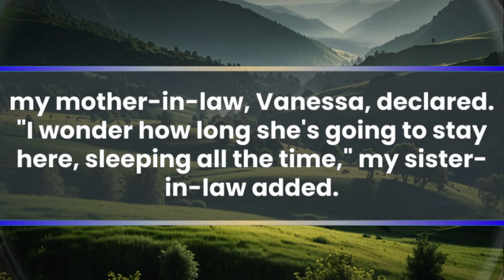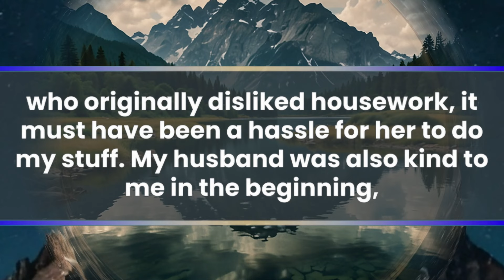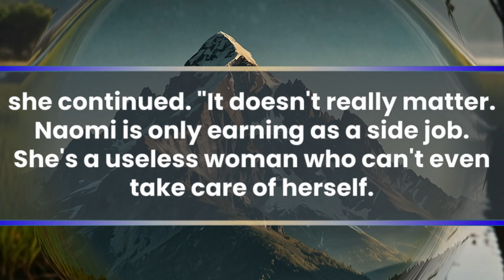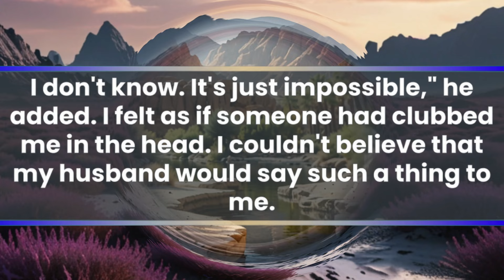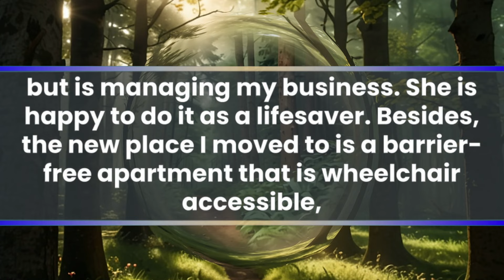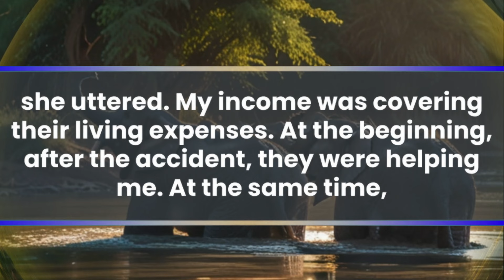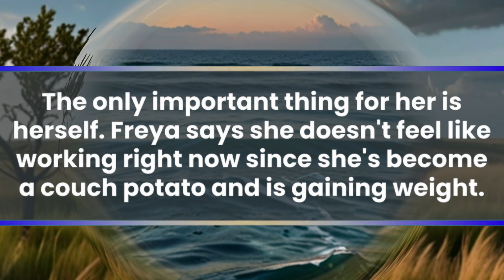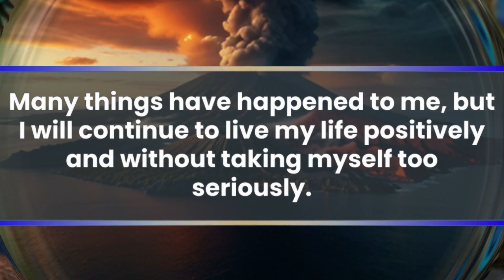My In-laws & Husband Wanted Me Gone. "You're A Burden!" They Declared. A Year Later, Shocking News…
"Someone is in bed all day long and makes the whole house gloomy. It's really annoying because she can't even take care of herself," my mother-in-law, Vanessa, declared. "I wonder how long she's going to stay here, sleeping all the time," my sister-in-law added. Every time they see my face, my mother-in-law and sister-in-law complain. "It's the same whether Cameron has a wife who doesn't do anything or not. What's the point of him having a wife if she doesn't do anything?" my father-in-law also joins in. I am Naomi Carter, 32 years old. My husband Cameron and I have been married for five years. My father died because of an illness when I was in high school, and my mother died soon after I got married. I have loved drawing since I was a child, and my dream was to become a picture book artist. After graduating from high school, I went to design school and got a job at a small design office as an illustrator. My husband worked for an advertising company, and we met when he came to our office asking me to illustrate a character for an ad. After two years of dating, we got married. My sister-in-law also lived with my in-laws, but we decided to stay with them after we got married. When we got married, I became a freelancer,  and they allowed me to work from home. I wanted to be a good wife and did my best at housework. It was easy to do because my mother-in-law didn't seem to like housework very much and told me that I could do whatever I wanted. My sister-in-law was also indifferent to housework and went out for drinks and dinners with her colleagues and friends every day.